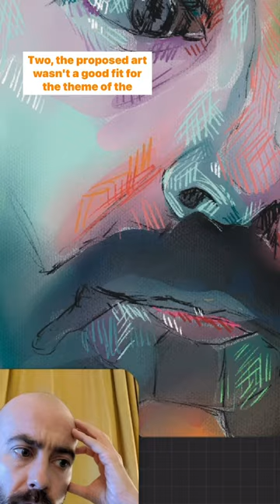Top 3 reasons I sent rejections to artists when I was a gallery director.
Hi I’m a portrait artist combining knitting and drawing with digital tools. I was a gallery director for 20 years before becoming a full time artist.

These are the top 3 reasons why I would send rejections to artist proposals when I was a gallery director
The application was incomplete or unclear
The proposed art wasn’t a good fit for the theme of the exhibit or gallery project.
The artwork is similar to the work of another artist we were already committed to working with. This was usually something basic like similar subject matter or medium etc…
Notice how quality and uniqueness of the artwork wasn’t one of the top 3 reasons proposals were rejected. In my 20 year career in arts administration sitting in and on countless juries I never once heard the jury laugh at a proposal, say the work was garbage, question why the applicant thinks they’re an artist. None of that.

I know it can feel disheartening to receive rejection letters but please don’t respond by making a dramatic pivot in your art-making. Keep making the art that brings you joy and communicates the ideas you want to express.